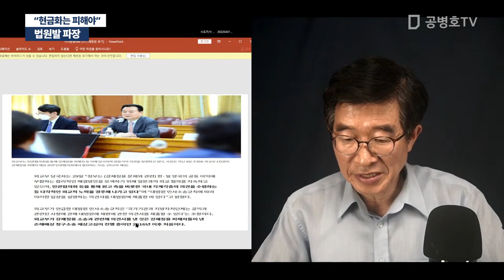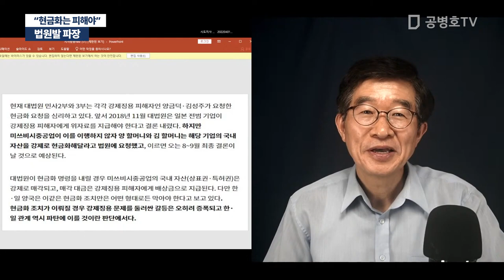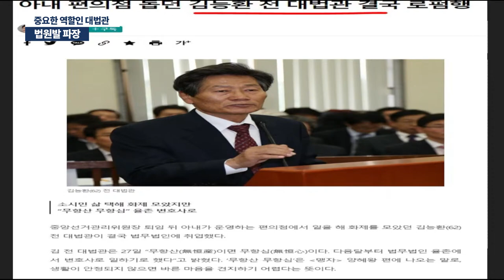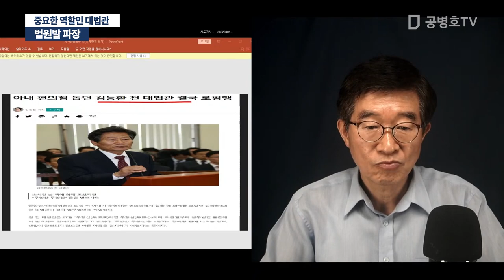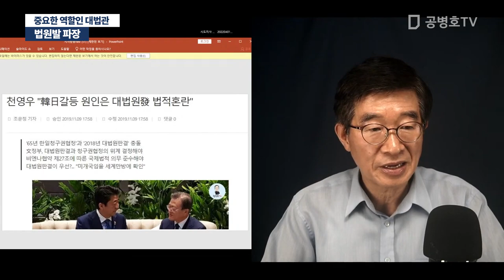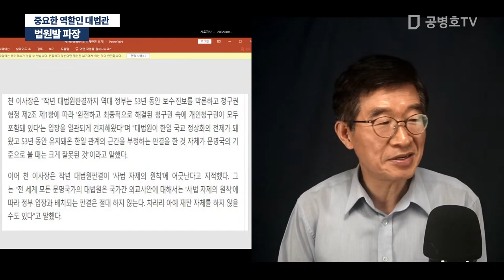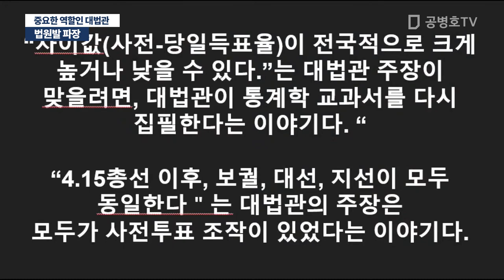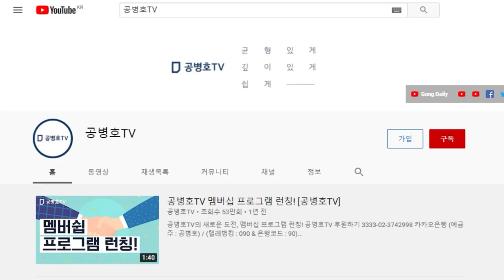법원발 파장 "외교부, 대법원에 강제징용 의견서 제출 현금화는 피해야 우려 반영 "[공병호TV]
Bitcoin : 3MTW849AkP2ftLeSK2teZHMmzLu7Z83s9U